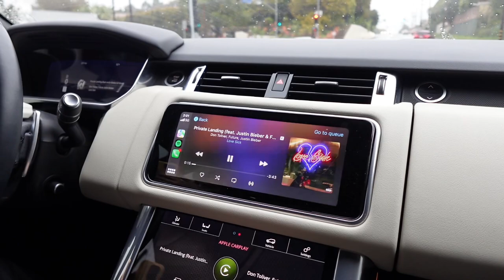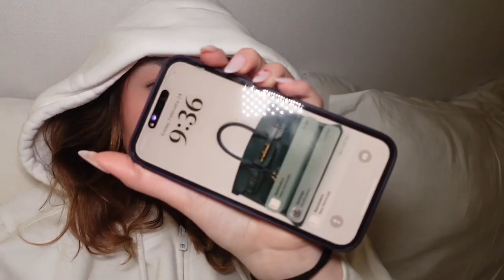Weekend Vlog- shopping, nails & skincare